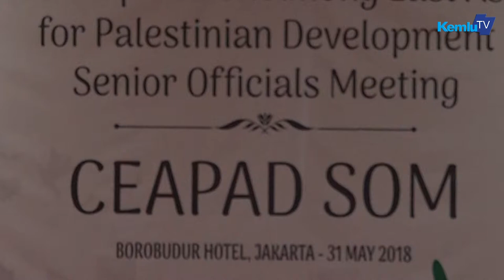CEAPAD SOM Jakarta, 31 Mei 2018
Jakarta: CEAPAD merupakan forum kerja sama regional yang sejalan dengan komitmen Indonesia untuk terus mendukung perjuangan bangsa Palestina dalam memperoleh kemerdekaan dan membangun kemandirian.

Hal ini dikemukakan Wakil Menteri Luar Negeri, A.M. Fachir saat membuka secara resmi Conference on Cooperation among East Asian Countries for Palestine Development Senior Officials' Meeting (CEAPAD SOM) di Hotel Borobudur, Jakarta (31/8/2018).

Jakarta
kemlu.go.id